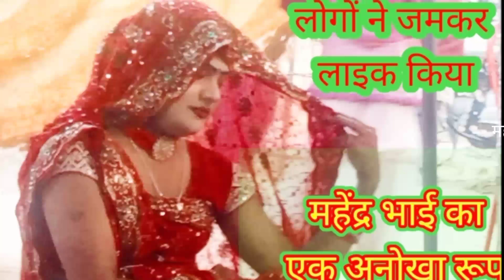मोहम्मद इदरीश की नौटंकी भाग 5 सौतन बनी सुहागन उर्फ ज्वाला जादूगर मुमताज अली भटनोसा चैनल9198371337